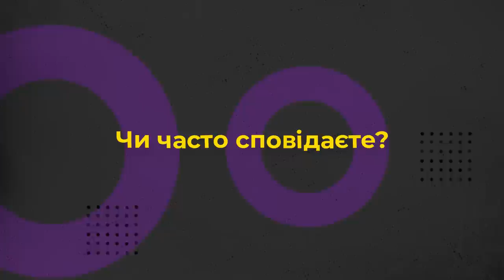Чи може єпископ с п о в і д а т и? 10 запитань єпископу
Прийди й подивися це відео: про служителів з перших вуст:
- Чи можна покарати єпископа?
- Чи може єпископ сповідати?
- Чи може єпископ служити в ризах священника?
- Хто сповідає єпископа?

Про це та інше дізнаєтеся у проєкті Живого Телебачення від Владики Володимира Груци, ЧНІ, єпископа-помічника Львівської архиєпархії.

Редактор: Володимир Литвинчук
Оператор: Іван Довганик
Режисер монтажу: Дмитро Тарадайка
Продюсер: Марія Довганик

Україна молиться!